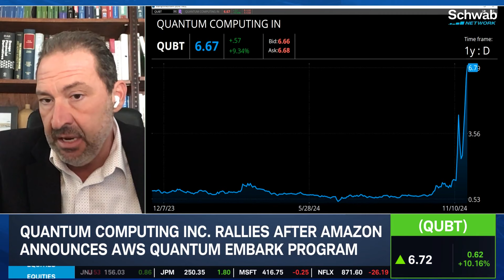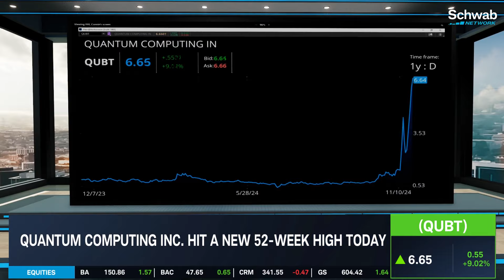QUBT Breaks Out with AMZN AWS Partnership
Quantum Computing (QUBT) has seen a parabolic bump in its stock partly due to its new partnership with Amazon's (AMZN) AWS cloud service. George Tsilis talks about what makes the partnership unique. However, he warns of volatility ahead despite the company being caught in a "very powerful" A.I. trend.